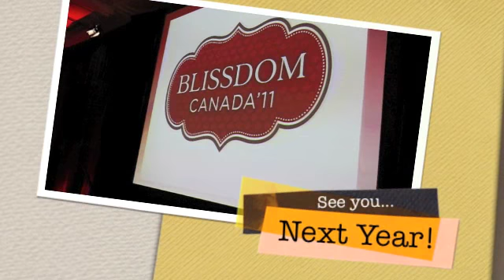Blissdom Canada 2011 Recap from Simple Bites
Blissdom Canada 2011 Blogging Conference Recap